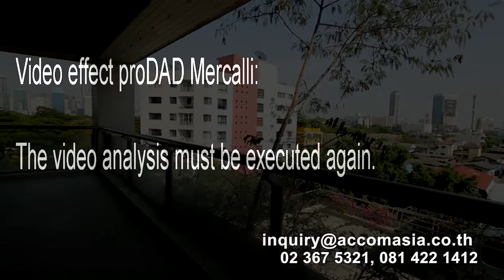Polo Park condo for rent in Ploenchit - Lumpini MRT. Bangkok condo rent sale.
Size 240 sqm. 3 Bedrooms. 2 Bathrooms  rent 75,000 B / mth
Remark : Please call us to check up the availability.